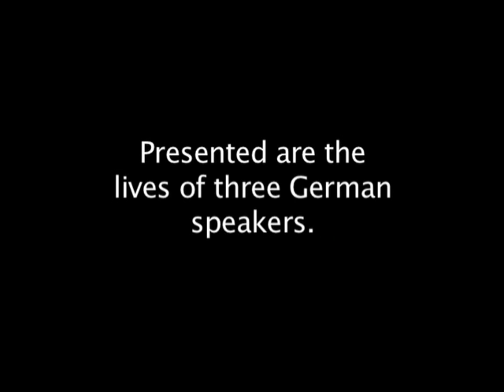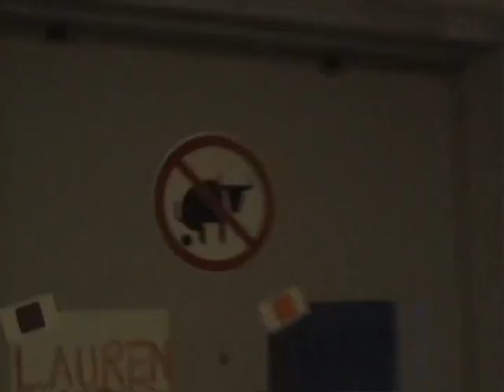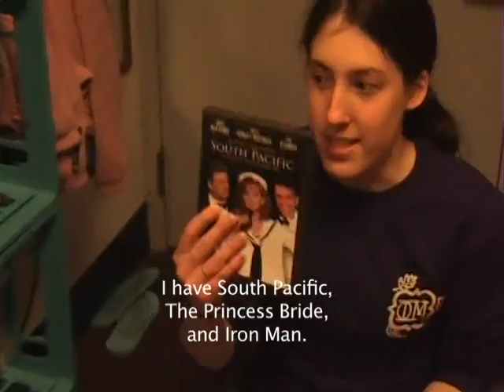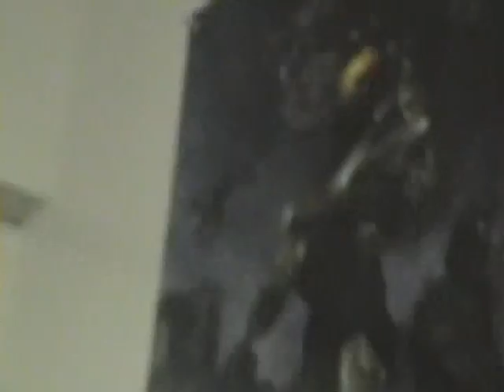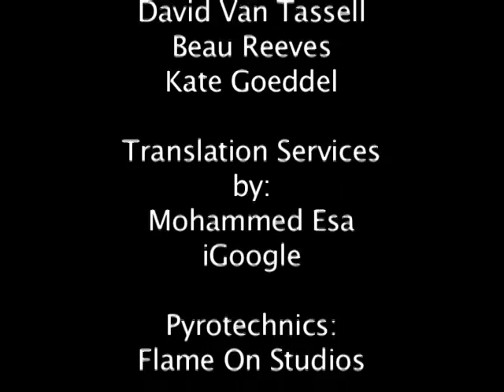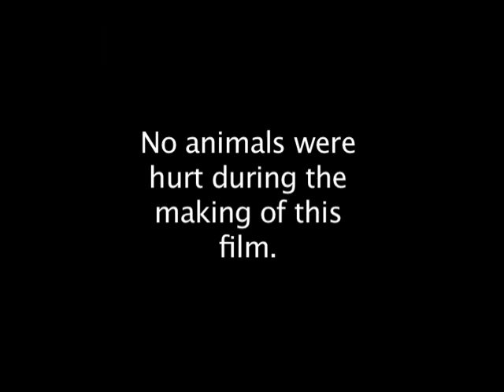CRIBS auf Deutsch.mp4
A video that was created by German students in my elementary German Class ion the fall semester 2008